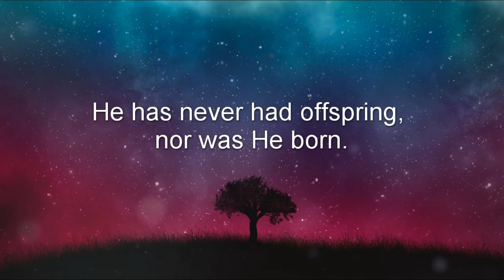Surah Al-Ikhlas (The Sincerity) Sheikh Abdul Rashid Ali Sufi (with English translation)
Beautiful reciting of holy Quran by Sheikh_Abdur_Rashid_Ali_Sufi
-Al-Ikhlas (The Sincerity)-الاخلاص

-Translated by Dr. Mustafa Khattab (Quran.com)
"Quran.com is a Sadaqah Jariyah. We hope to make it easy for everyone to read, study, and learn The Noble Quran. The Noble Quran has many names including Al-Quran Al-Kareem, Al-Ketab, Al-Furqan, Al-Maw'itha, Al-Thikr, and Al-Noor."

Song       Al-Ikhlas (الاخلاص)
Artist       Abdur Rashid Sufi
Album     Qur'an - القرآن الكريم